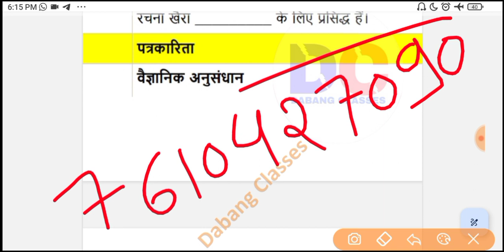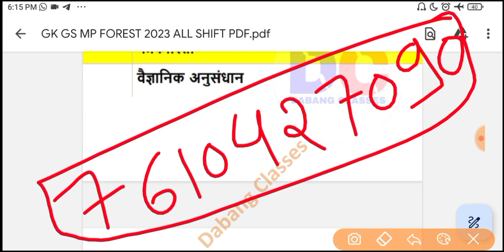वनरक्षक All Shift Only ( MP GK , GK , GS ) Subject Wise PDF || mp forest 2023 all shift pdf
म.प्र. वनरक्षक Answer Key जारी ||
mp forest Answer Key
mp jail prahari answer key kaise check kare
mp forest all shift pdf free kaise download kare

👉 MP Patwari 2023 All Shift Paper ( म. प्र. पटवारी सभी शिफ्टों की pdf )

 🔥👇👇👇MP POLICE 2022 पेपर 👇👇👇🔥

  ❤️🔥👇👇👇 SCIENCE BEST MCQ 👇👇❤️

  ❤️👇👇👇 MP GK BEST 👇👇👇🔥❤️ ❤️

MP FOREST 01 June 1st Shift Exam Analysis mp forest today exam review
mp forest today analysis

mp police

mpgk
mp gk
mp police
mp patwari

mp forest maths class
MP FOREST MATHs

mp police 2023 new vacancy
mp police new vacancy 2023
mp police new recruitment
mp police 2022 paper gk
mp police 2022 all shift gk
mp forest all shift gk mp gk
mp forest 2023 all shift paper kaise download kare

forest exam analysis
today forest exam review
today forest analysis
today forest paper analysis
today forest paper ke question
today 3rd forest paper
today 3rd shift forest paper
14 june today 1st shift forest paper
14 june 3rd shift paper
14 june 3rd shift forest paper
14 june 1st shift forest review
14 june forest paper
mp forest paper analysis 10 june 1st shift
mp forest today 1st shift paper analysis

mp forest today first shift analysis
forest today first shift analysis
forest today first shift review
mp forest today first shift live review

mp forest exam 14 june 1st & 2nd & 3rd Shift
mp forest 2023
mp jail prahari today exam analysis
mp forest 1st shift question
mp forest 2nd shift analysis
mp forest 3rd shift analysis
mp forest ALL Question ANALYSIS
ROYAL STUDY
All shift
14 june 3rd shift
14 june 2nd shift
MP forest Exam Analysis
1st shift
royal study forest analysis
mp forest today all shift analysis

MP FOREST 14 June 2nd Shift Analysis
mp forest today 2nd shift analysis
mp forest today live analysis
mp jail prahari today review

MP FOREST 03 May 3rd Shift Analysis
mp forest today 3rd shift analysis
mp forest today review

      MY MOTIVATION.